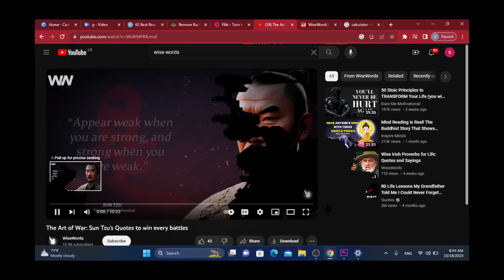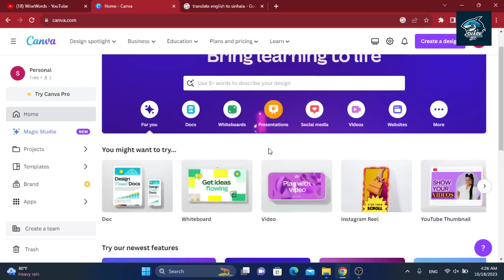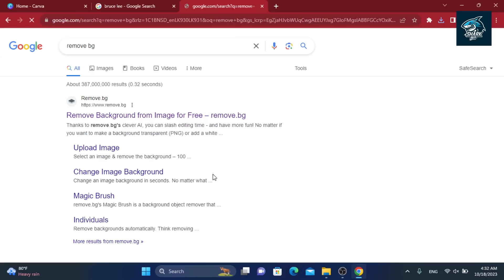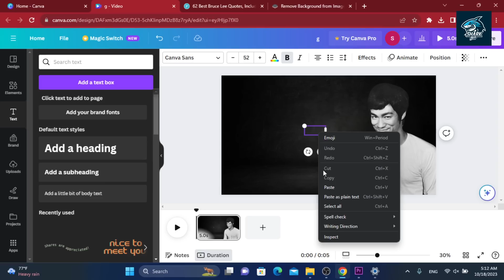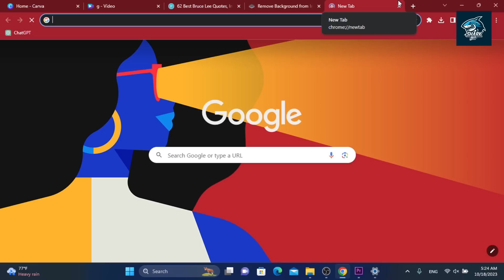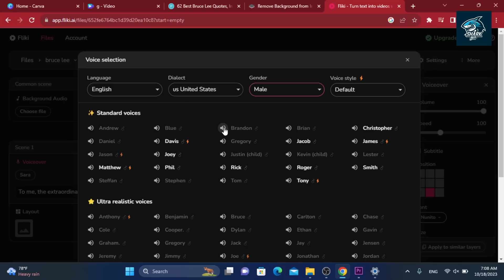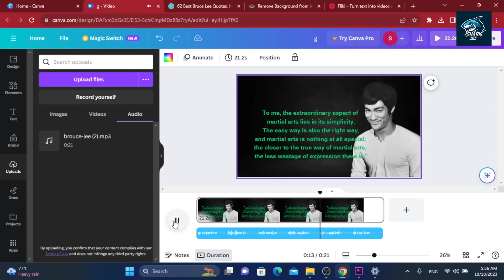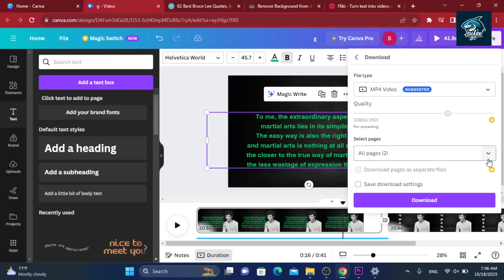How to Earn Emoney With Create Ai Genarated Videos In Canva For Youtube ( Ai tools )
In This Video Showing About How to Create Youtube Videos with Canva & Free Ai Tools . We can make easily Quates Videos.

How to create Ai videos | Make money online with Ai | Ai tools | How to earn e money making youtube videos | Ai Quotes Videos | How to genarate Ai Quotes Videos  | Internet Jobs new | Online Jobs | Video edditing Jobs | Canva video edditing | New money tricks | How to make passive income | How to make passivw income with youtube channel | internet money | new emoney jobs sinhala | Earn money daily